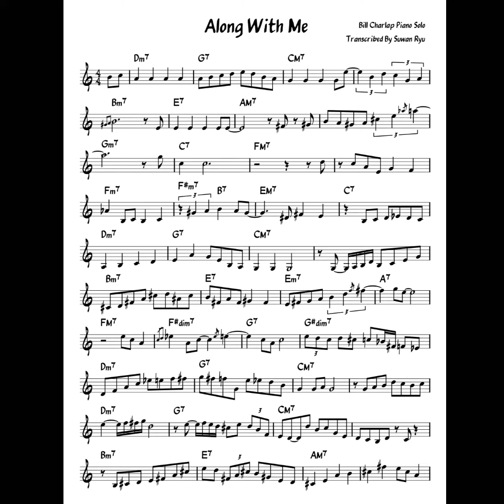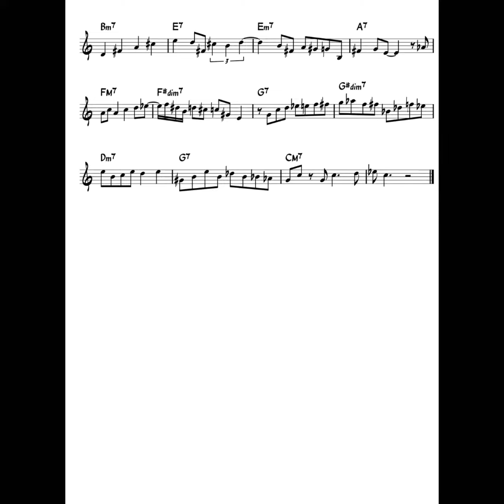Bill Charlap - Along With Me Solo Transcription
Album: Along With Me (1994)